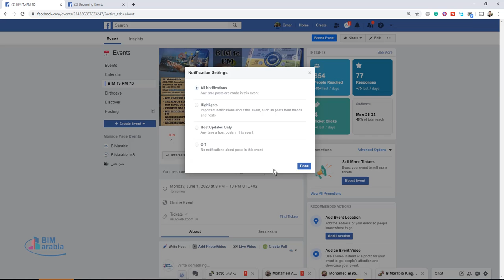To turn on all facebook event notifications